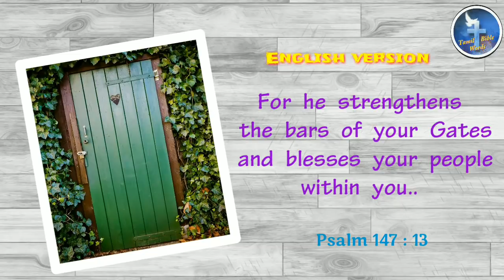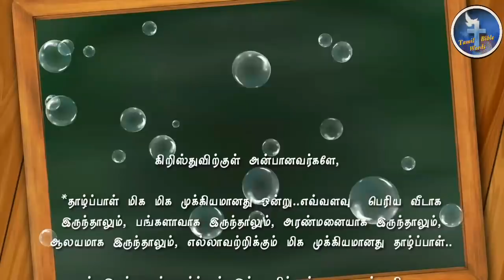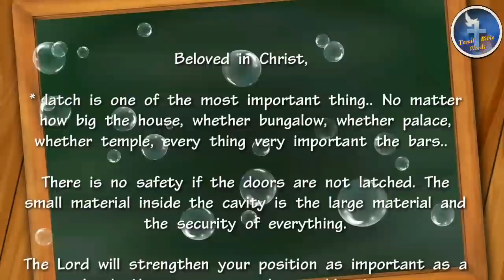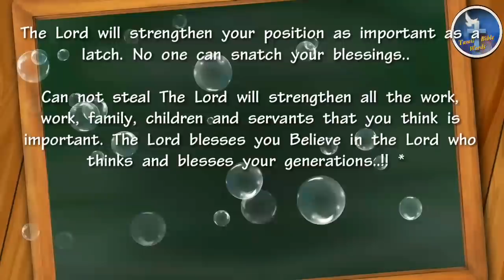Today bible verse [11−03-2020] இன்றைய வசனம் | Today bible verse in tamil and english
அன்பிற்குரிய-நண்பர்களே...☺🙏🙏

   ஒவ்வொரு நாளையும் நாம் கடவுளின்📖 வார்த்தைகளோடு தொடங்கும் போது அந்த நாள் முழுவதும் நமக்கு தேவையான 💪💪 ஆற்றலை பாதுகாப்பை ஆண்டவர் அளிப்பார்.🌷🌷

Follow-us-on